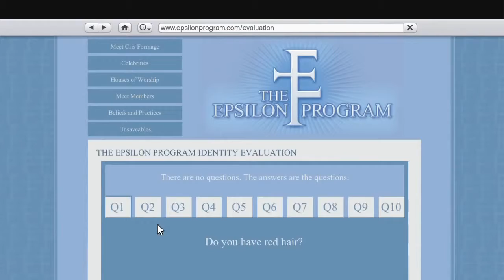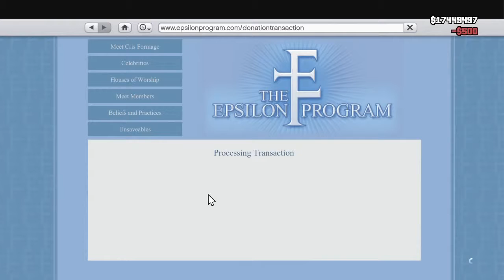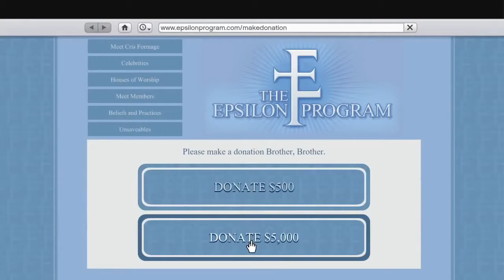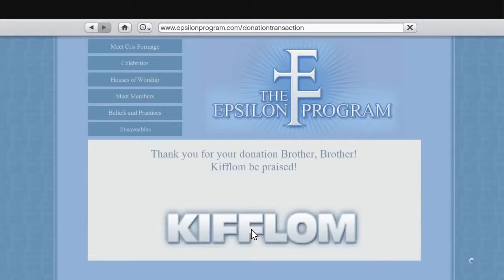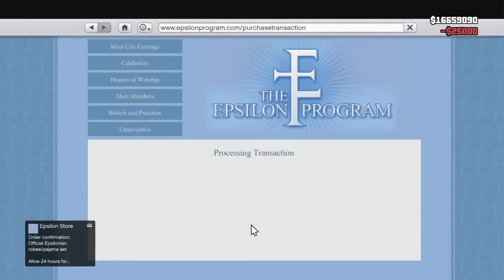Grand Theft Auto 5 Kifflom! Guide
Grand Theft Auto V Kifflom! Guide